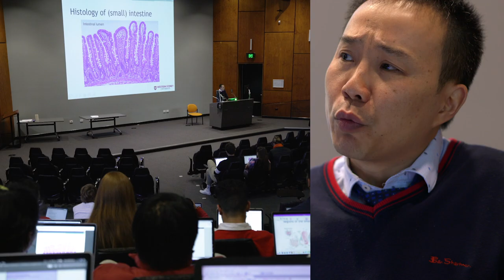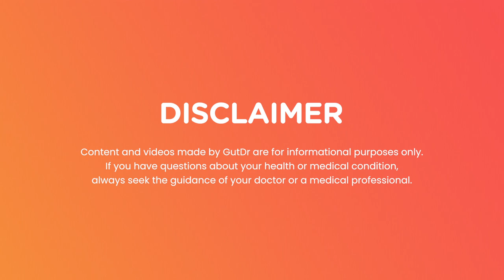Welcome to GutDr! (Channel Trailer)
Welcome to the official YouTube channel for GutDr -- your gateway to a healthier gut. This YouTube channel will provide exciting informational & explainer videos about the gut, and also answer your questions!

Follow GutDr to keep up with the latest info, and stay on top of your gut health!